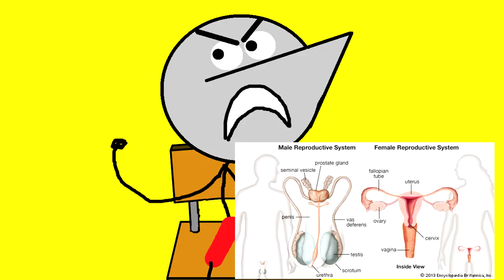Engineer Zinda Hai Angry Prash